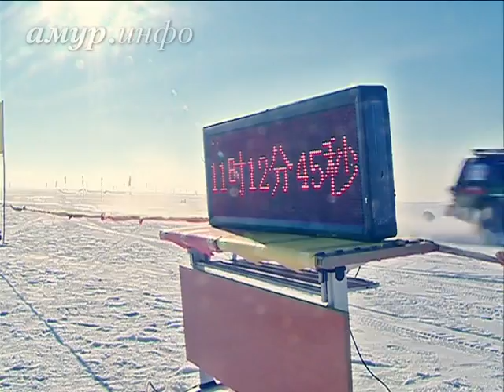Записки штурмана: ралли «по-китайски»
Благовещенский гонщик участвует в чемпионате по джип-спринту в Китае. День 4: уроки штурманства Ссылка на сайт / Видео предоставлено ТК "Альфа канал"